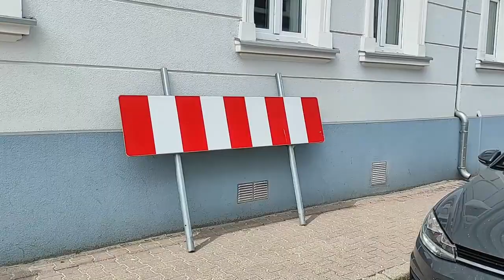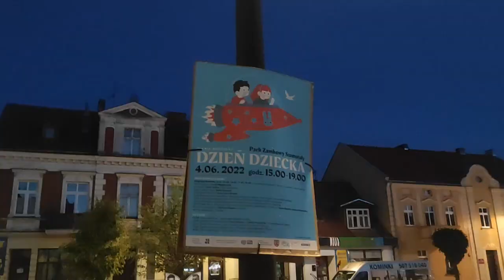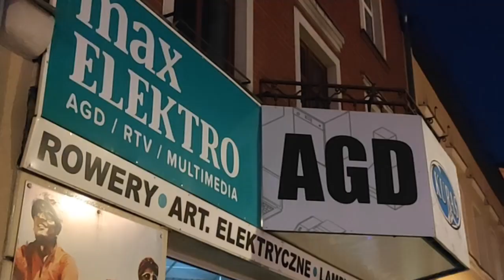Rynek w Szamotułach w godzinach późnowieczornych [szamotulok.pl]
Rewitalizacja Rynku w Szamotułach, zdjęcia: 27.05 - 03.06,2022.